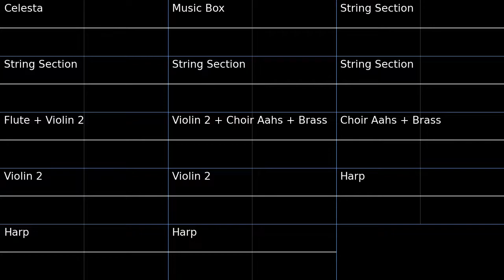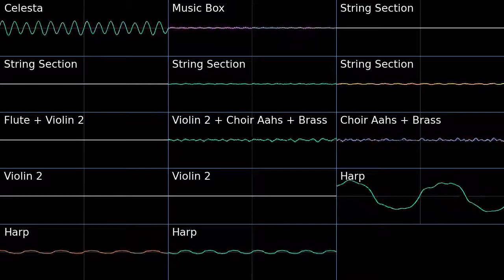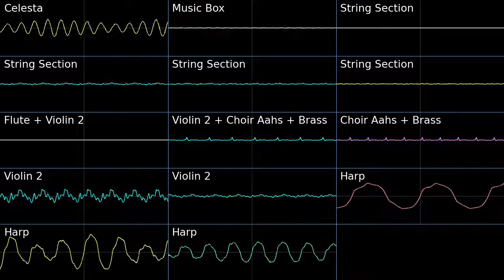PMD2 Don't Ever Forget... Oscilloscope view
Oscilloscope view of Don't Ever Forget... from Pokemon Mystery Dungeon Explorers of Sky.
I'm not crying I swear.